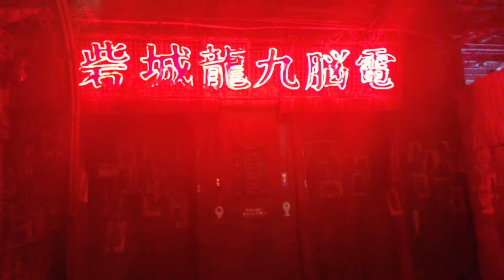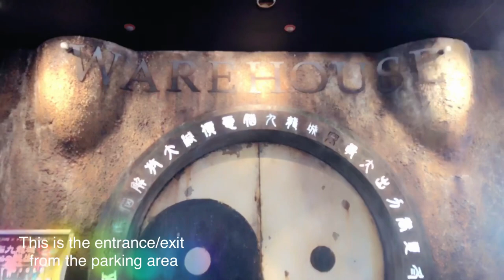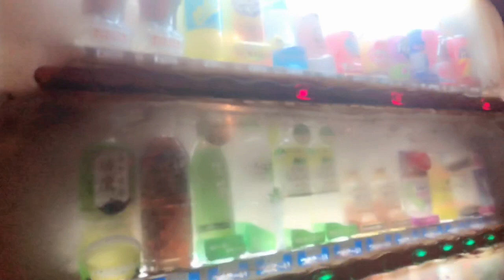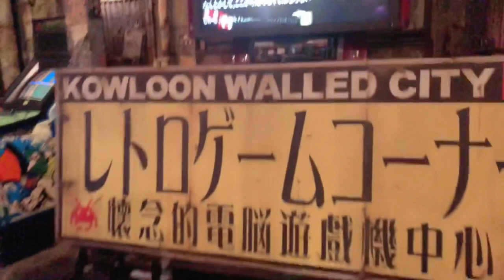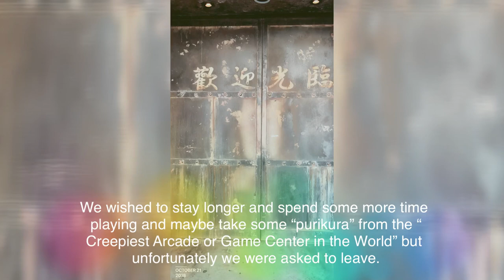TheSakuraiBears | Halloweek Vlog 2 | Kowloon Wall City Arcade in Kawasaki | Anata no Warehouse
Hi BearFriends! We are TheSakuraiBears!

We are here to share some part of day as a family. Hope you guys enjoy!

For the up coming Halloween we are going to upload 7 Halloween -related vlogs and we will be calling it Halloweek vlog. We hope you enjoy it!

Today, we are going to tour you around the Anata no Warehouse in Kawasaki. Be reminded that this Arcade is for 18+ years old only. We must say it is worth a visit. If you are someone who likes to take pictures (especially for instagram or professionally) this is a good place to get good photos. If you like to experience the arcade culture in Japan, go for it! They have so many different games and they even have “purikuras” too. That is hitting three birds in one stone. Haha..

ID: thesakuraibears